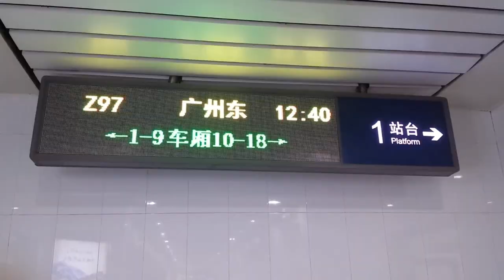Así son los CAMAROTES de los TRENES CHINOS | Beijing - Guangzhou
CONOCÍ los CAMAROTES de un TREN de CHINA | Beijing - Guangzhou

Viajé a Guangzhou desde Beijing tomandome el tren lento, que tarda unas 21 horas.
¿Se puede sobrevivir a esto? Descubrilo